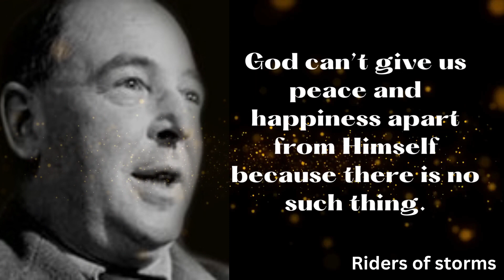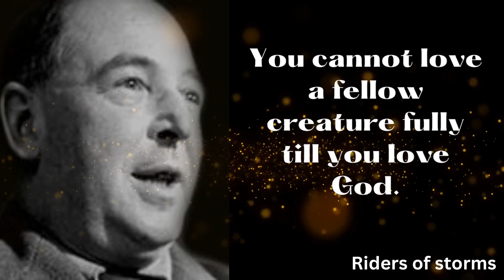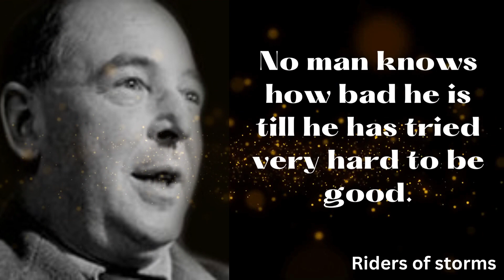20 Inspirational C.S. Lewis Quotes on Heaven, Integrity and God (LOVE)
20 Inspirational C.S. Lewis Quotes on Heaven, Integrity and God (LOVE)
Hello guys ,
           In this video we will see some inspirational and motivational quotes from Clive Staples Lewis .Clive Staples Lewis was a British writer and Anglican lay theologian. He held academic positions in English literature at both Oxford University and Cambridge University.
           I Hope you will like this owsome quotes .